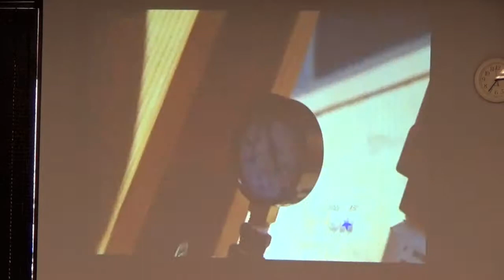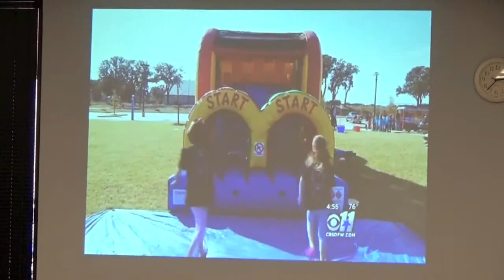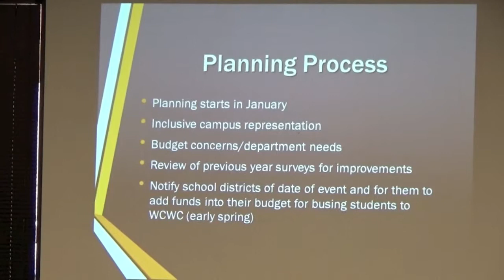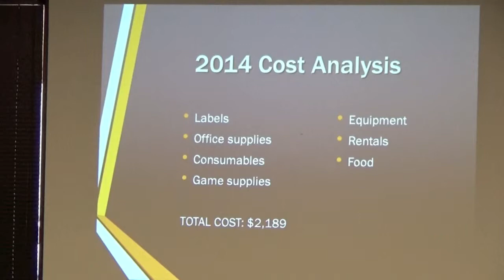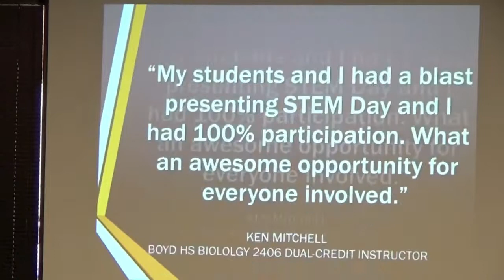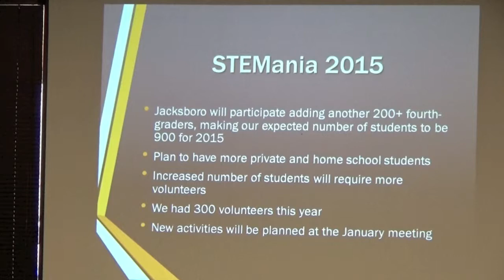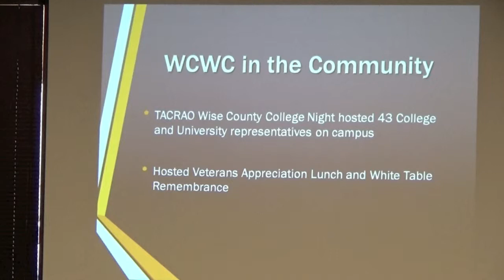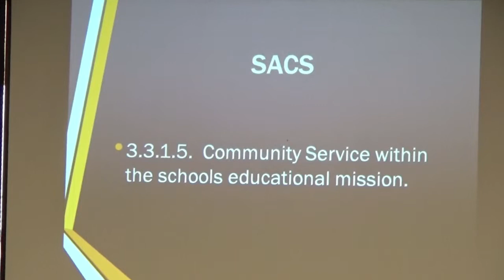12-11-14 Weatherford College Board of Trustees Meeting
Summary of December 11, 2014 Board of Trustees Meeting

Members of the Weatherford College Board of Trustees approved the creation of an Associate of Arts degree in Child Development during their meeting Thursday.
Using courses currently offered at WC, students attaining this degree will graduate with their core completed and have the opportunity to transfer to universities in pursuit of a bachelor’s degree in Child and Family Studies or a related field of study such as Education.
          The next step is for the degree plan to receive approval by the Texas Higher Education Coordinating Board.

          In other business the board approved:
·         To extend WC President Dr. Kevin Eaton’s contract by one year to Dec. 31, 2017, following a closed executive session.
·         The 2013-14 financial audit presented by Snow Garrett Williams.
·         The disposal of obsolete and surplus items through an online auction.
·         Bids totaling $88,951 for the purchase of sonography equipment.
·         The addition of two courses for varsity baseball and softball along with $24 fees for each course. These additional courses will allow athletes to receive transferable credit for each semester they participate.

WC President Dr. Kevin Eaton reported:
·         The 14th Annual Weatherford College Golf Tournament raised more than $50,000 thanks to the Title III matching grant.
·         More than 6,000 people attended the Safe Halloween program hosted by the WC Police Department, and more than 350 attended a similar event at the Education Center at Mineral Wells.
·         More than 700 fourth graders attended STEMania at WC Wise County organized by Dr. Lisa Welch and hundreds of volunteers. The day included numerous interactive activities enforcing the importance of science, technology, engineering and math.
·         About 1,500 people attended the WC Fine Arts Department’s production of “Young Frankenstein” over a four day period. Eaton praised the musical as one of the best yet produced at WC and congratulated Nancy McVean and Rob Laney for their work on the show.
·         More than 200 people attended the successful Veterans Day celebration organized by Ralph Willingham.
·         All board members are up-to-date on their required trainings.